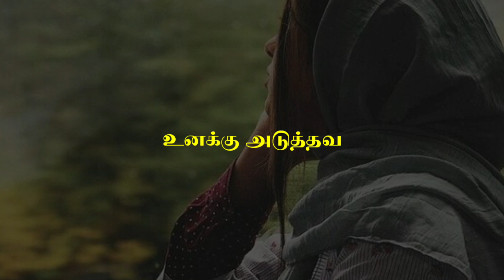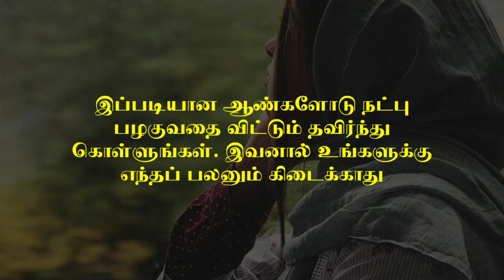Top 15 Psychological Facts